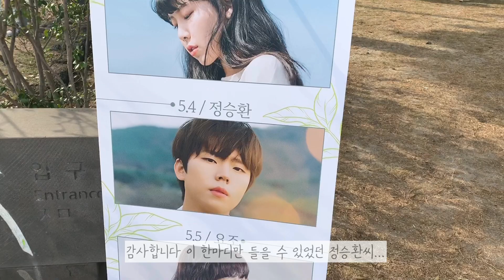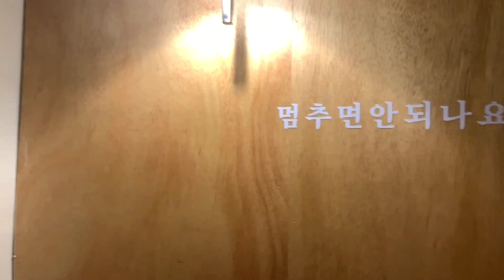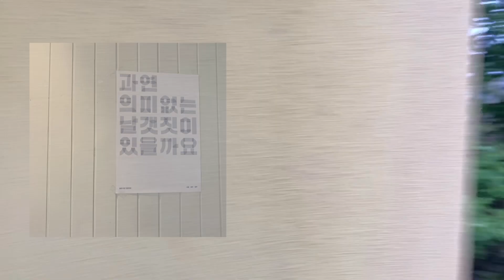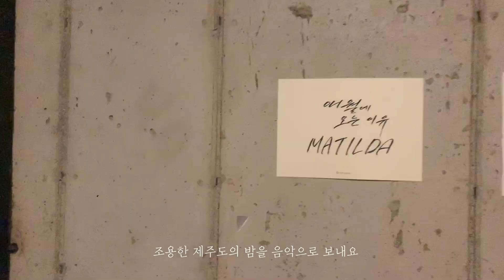제주도에서 같이 마음의 양식 쌓기로 했잖아요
5월에 다녀간 제주도 이야기
오설록 녹차밭에서 우무 푸딩을
인공위성에서 독서를
칠돈가에서 배를 채우고
마틸다에서 음악을 듣는 오후
에어비엔비 (salt) 의 밤